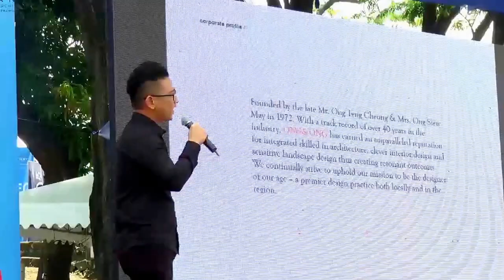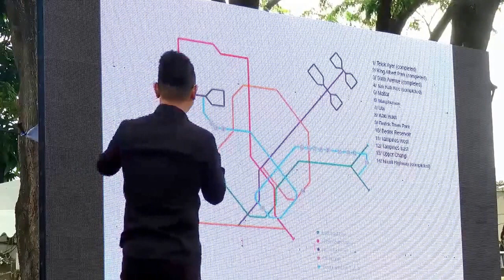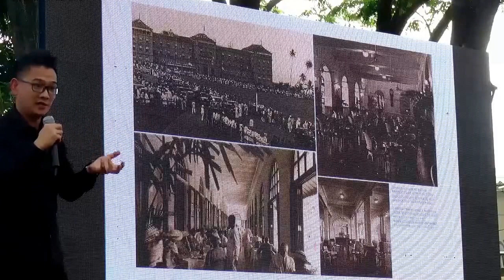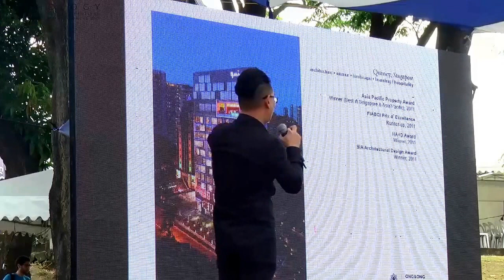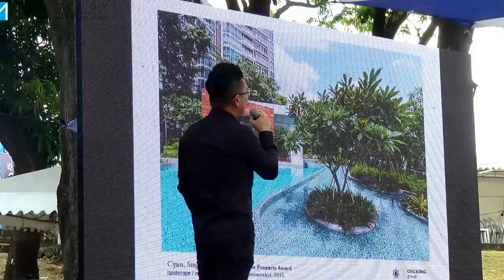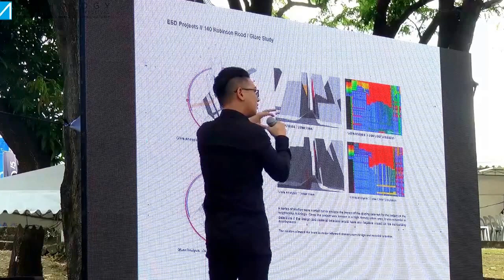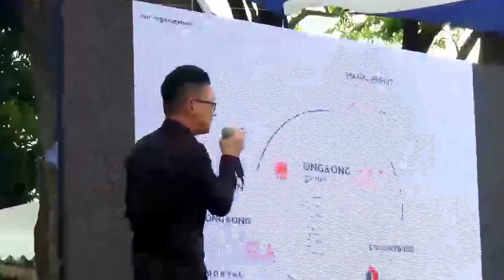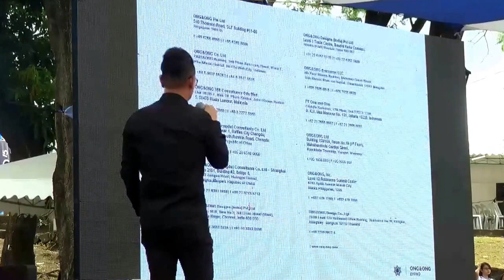Anthology Talks: Michael Cu Fua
Michael Cu Fua, Director of Ong & Ong Philippines, delivers a lecture for Anthology Talks of Anthology Architecture and Design Festival Manila 2017 held in March 31 to April 02 a the Puerta del Parian, Intramuros, Manila.